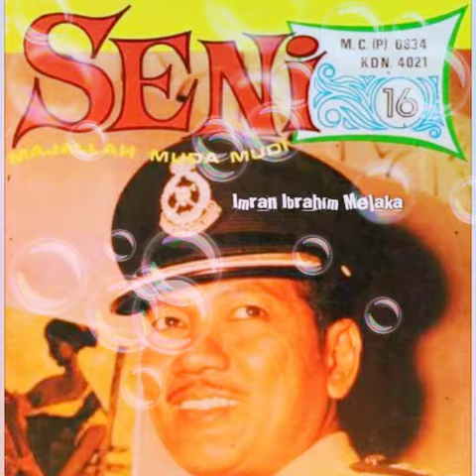DIGITALLY REMASTERED "SEMENJAK MATA BERTENTANG" P RAMLEE DAN THE VETERANS 1967